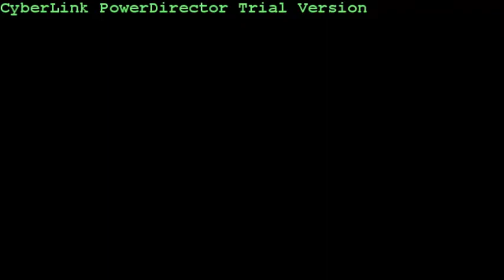Valentimes Day - Dr. Kenn Gordon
Dr Kenn Gordon's talk from February 9, 2014 at the Centre for Spiritual Living Kelowna.

If you would like more information about the Centre for Spiritual Living Kelowna, please visit our